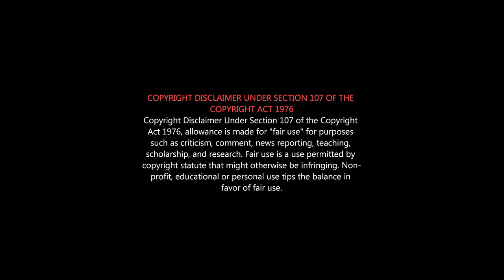JAGAME TANDHIRAM Review | படம் மொக்கைக்கு காரணம் என்ன? | ஜகமே தந்திரம் Honest review Dhanush Roast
ஆனா‌ இந்த படத்துக்கு இவங்க Al Pacino, Robert di Niro -வ Contact பண்ணாங்க பாரு 😂😂😂 Great Escape.

'ஜகமே தந்திரம்' - திரைப்பட விமர்சனம் 'Jagame Thandhiram' Movie Review

கார்த்திக் சுப்புராஜ் -யின் ராஜதந்திரம் தான்
இந்த ஜகமே தந்திரம் sorry ஜகமே தந்திரம் இல்ல படமே தரித்திரம்

பேசாம சுருளி மதுரைலேயே  இருந்து இருக்கலாம்..🙄
இதுக்கு பருத்தி மூட்டை கோடௌன்லேயே இருந்துருக்கலாம்.

Indha movie la police kaanamale poitanga..
Kanda vara solunga,,, police ah kaiyoda kootivaarunga,,,, 🤣🤣

Jagame Thandhiram | Dhanush, Aishwarya Lekshmi | Karthik Subbaraj | Santhosh Narayanan | Netflix India

குடுத்த expectations, build-ups, hype எல்லாம் waste. ஒரு சாதாரண logic less Timepass படம்.
5 bullets நெஞ்சுல ல சுட்டும் சுருளி சாகல அது எப்புடி...  😁
ஆனாலும் Netflix ரொம்ப பாவம்பா😂😂😂

Starring Dhanush, James Cosmo, Aishwarya Lekshmi, Kalaiyarasan, Joju George and others.

Written & Directed by Karthik Subbaraj